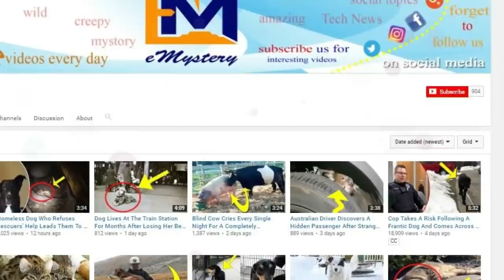This Elephant Was Chained For 50 Years,Then When He Got Freed His Reaction Broke Rescuer's heart